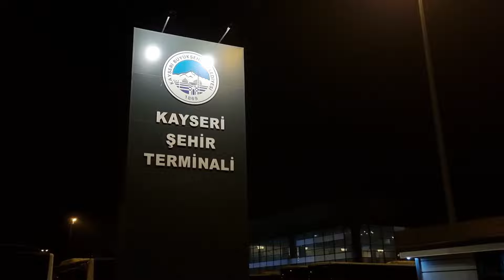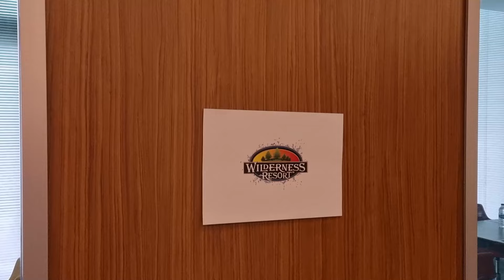WORK AND TRAVEL 2024 İŞ FUARI! Intrax Job Fair, CampusEdu Sponsor Mülakatı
Selamlar, bu videoda Kayseri Ankara arası yolculuk yaptım ve Sponsorumuzun mülakatına katıldım. İşlerimizi aldık. Hem menajerimizle hem de iş arkadaşlarımızın bazılarıyla şimdiden tanışmamız çok iyi oldu.
Sırada vize var. Bunun dışında başka bir engel kalmadı diye düşünüyorum. Görüşmek üzeree :)